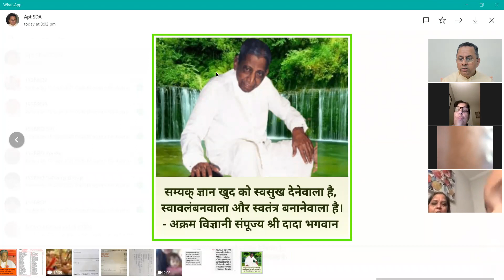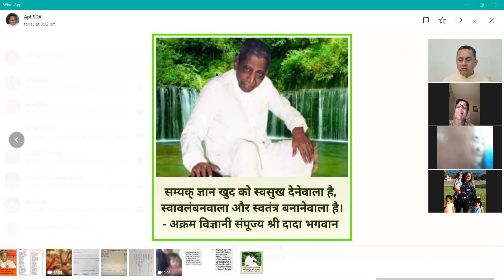15 Sept 2021 Dada Bhagwan JSS Aptaputra Keshavanandji 15hr Hindi Satsang from India